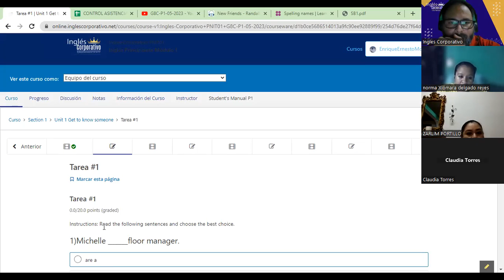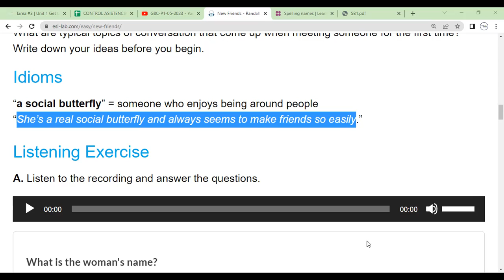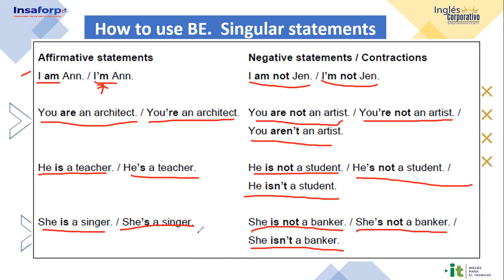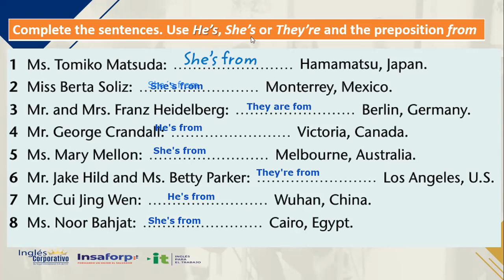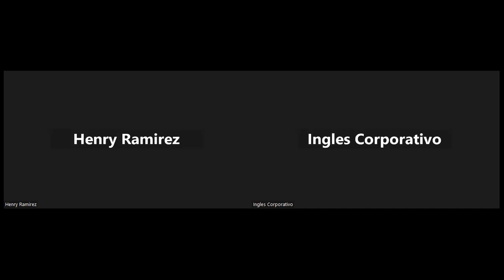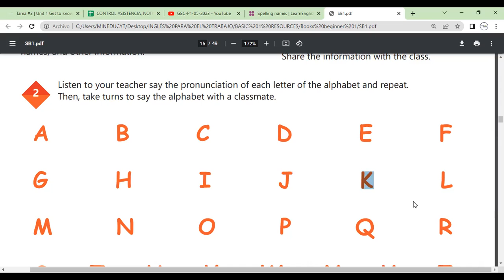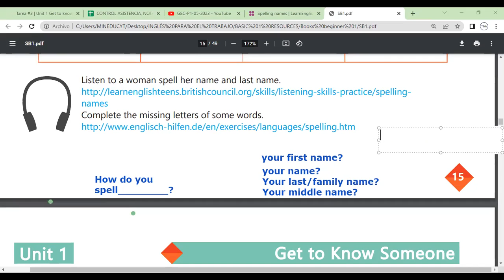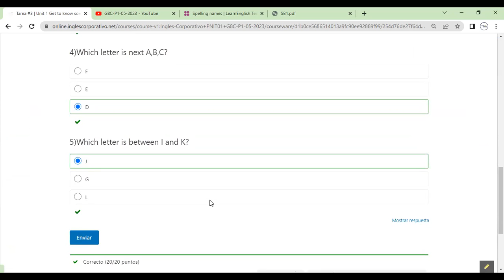Sesion 3-4-05-2023-29750-8048-0068/2023-Morales-The Alphabet